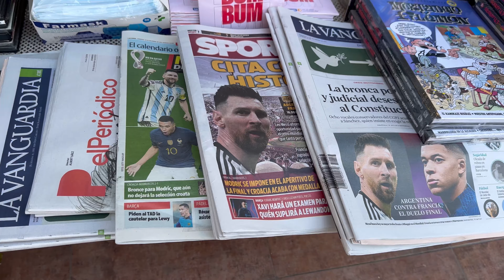VLOG чемпионат мира по футболу, Саграда Фамилия и много попугаев